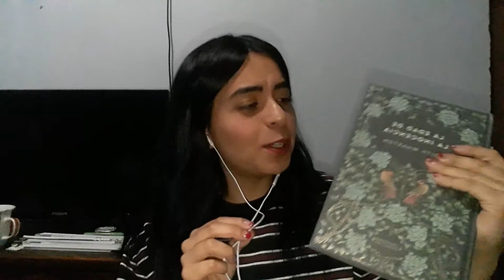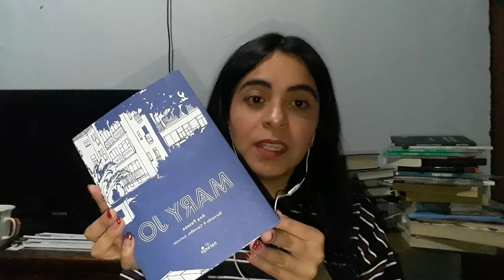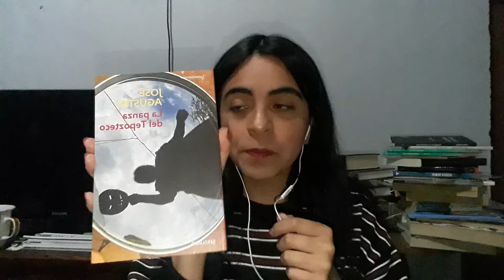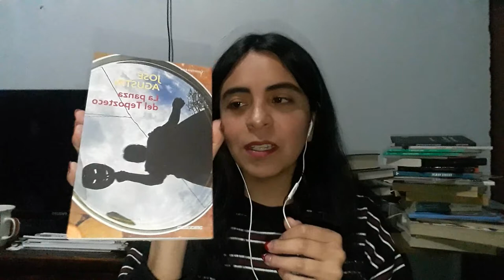Bookhaul: Libros que compré de agosto a enero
Hola, esta es la segunda parte del bookhaul. Lo grabé a finales de enero y ya volví a comprar más libros u.u Auxilio jsjsjsjs

W i s h l i s t